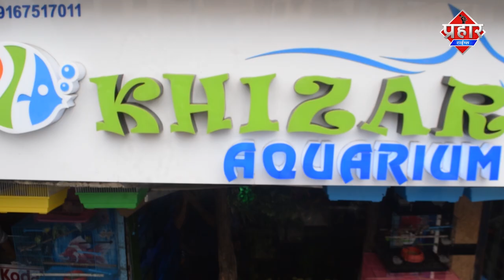महिला से मारपीट का सुरक्षाकर्मियों पर आरोप || Islamuddin Khan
विकलांग सर्टिफिकेट बनवाने गई महिला से मारपीट का सुरक्षाकर्मियों पर आरोप || Islamuddin Khan

कलावा छत्रपति शिवाजी महाराज अस्पताल में विकलांग सर्टिफिकेट बनवाने गई महिला के साथ लगा सुरक्षाकर्मियों पर मारपीट का आरोप